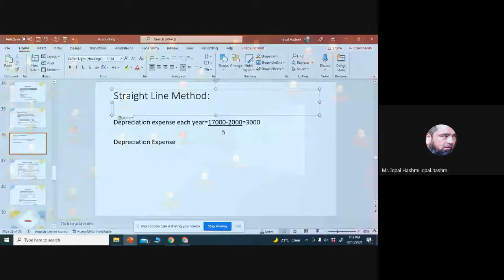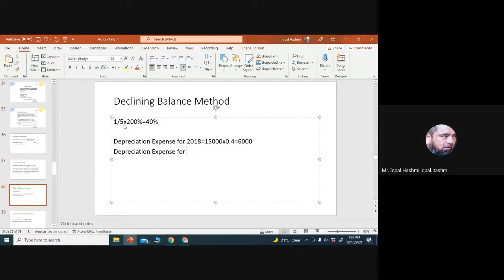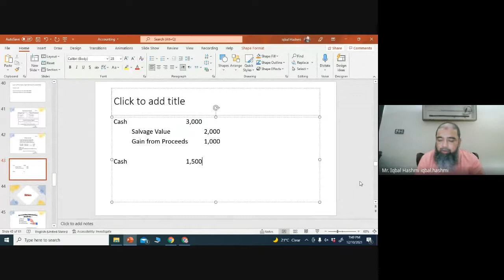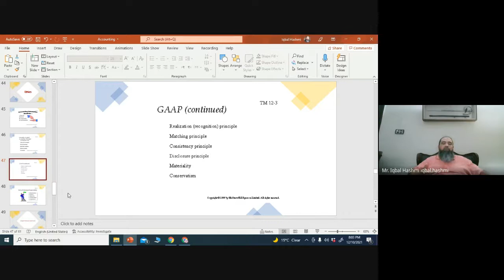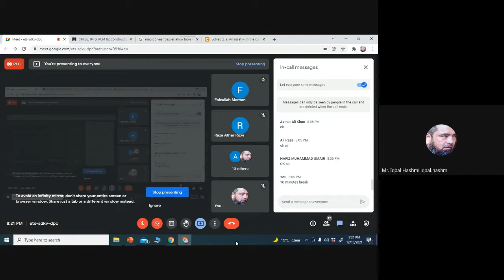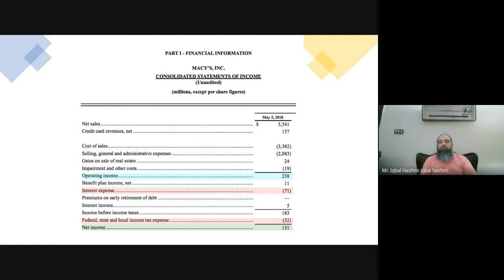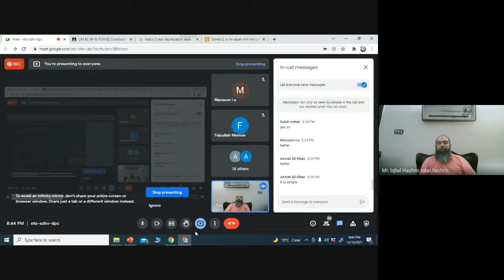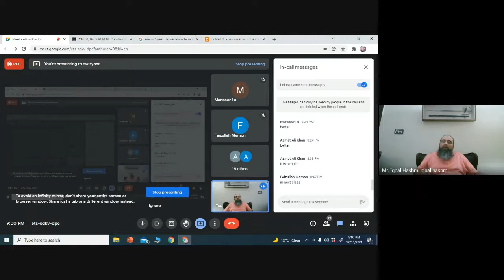Lecture 3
Accounting & Financial Management for Construction Professionals I In Urdu